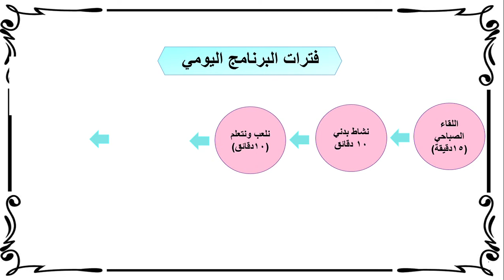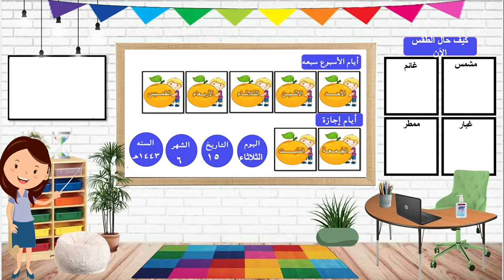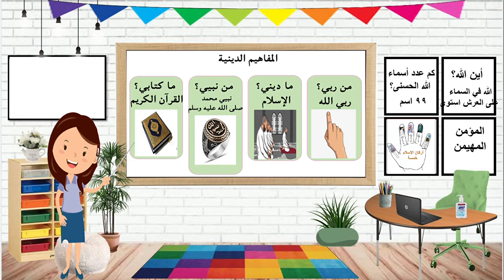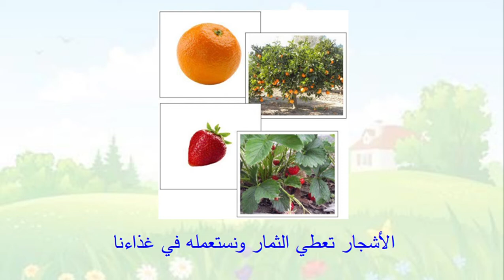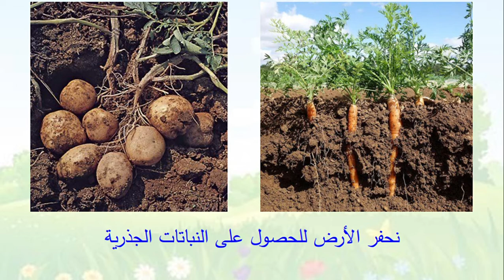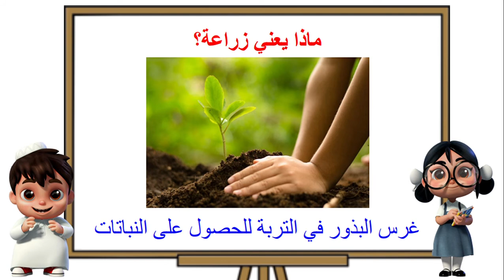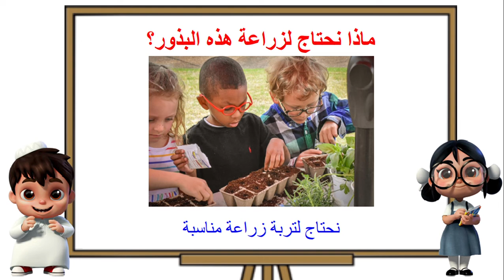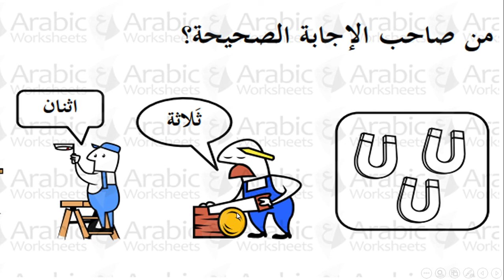اجزاء النبات الذي يؤكل